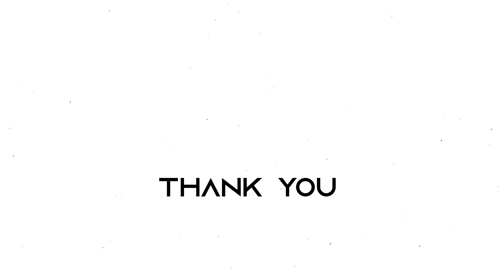[KPOP IN PUBLIC PARIS - ONE TAKE ] LE SSERAFIM - 'ANTIFRAGILE' (르세라핌) [24 HOUR CHALLENGE]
GUYS. This choreography is HARD. I mean, DIFFICULT. And to learn it in 24 hours ? It was another CHALLENGE. But the team i was surrounded with made it so fun to do ! I really had a blast doing this, and i hope you guys see it ❤️

Huge thanks to everyone who cheered us today, you gave us incredible energy  💖❤️💖